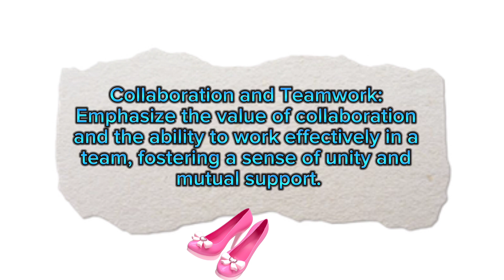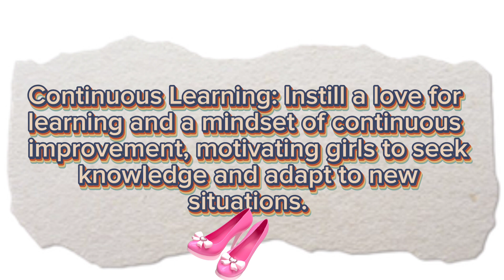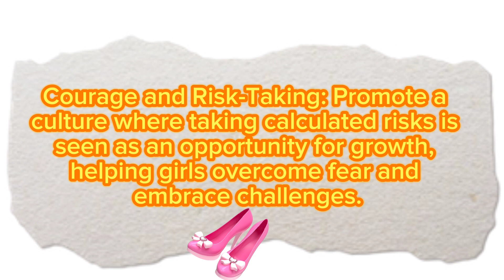Leadership lessons for kids: 10 Leadership lessons for girls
Leadership lessons for girls